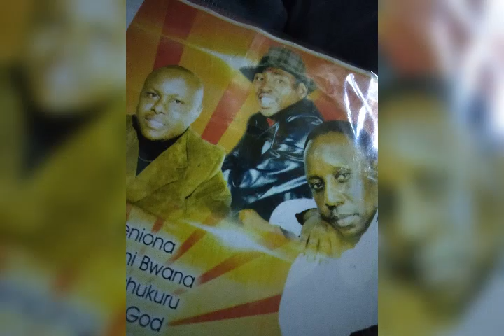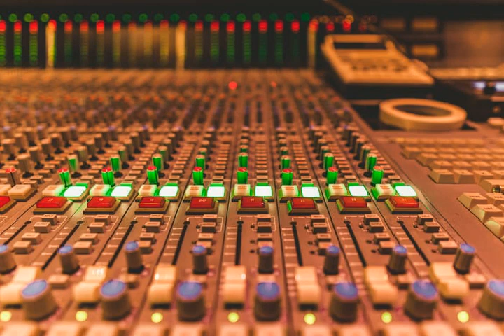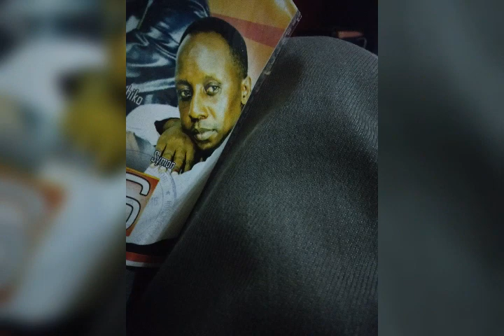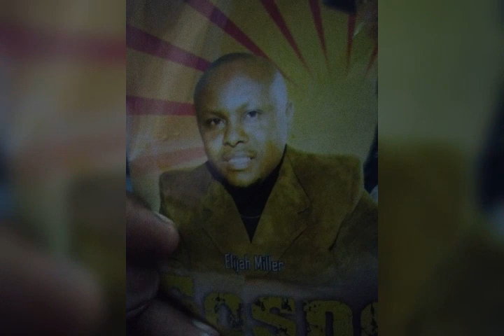Bwana wa majeshi by the G-Nation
The video of this song is on the way,  meanwhile enjoy the best praise by the Gospel Nation. Thank u.